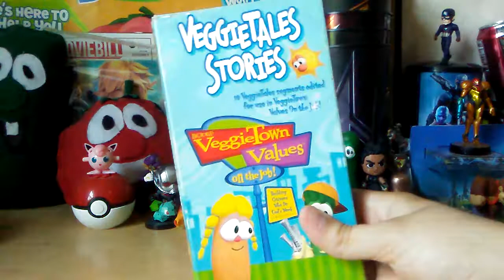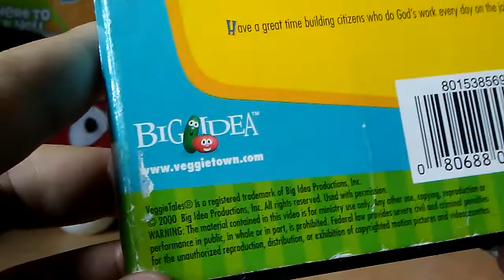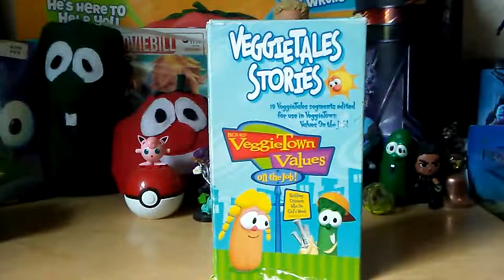VeggieTown Values on the Job: VeggieTales Stories!! I got it!